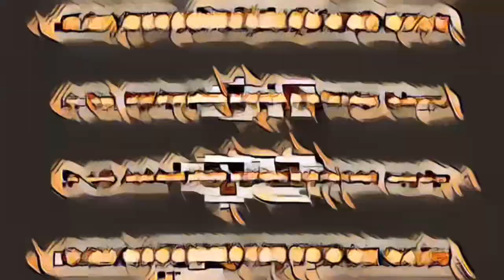Los Dannys “ Mala Suerte”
Jesús Soltero presenta al grupo de los Danny’s en su programa Grupero de México